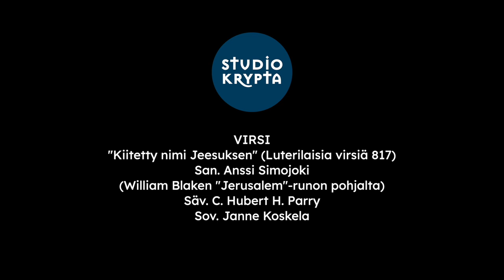Valtakirkko vai vähäinen kirkko?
Lähetyshiippakunnan piispa Risto Soramies menetti Suomen ev.lut kirkon pappisoikeudet tultuaan vihityksi Lähetyshiippakunnan piispaksi 2013. Tämä johti myös hänen omaan eroonsa valtakirkon jäsenyydestä.  Millaisen tien Lähetyshiippakunta on kulkenut luterilaiseksi kirkoksi ja miltä tulevaisuus näyttää? Näitä teemoja käydään läpi piispa Soramiehen henkilöhistorian kautta. Studioemäntänä Miisa Latikka.

Ohjelmassa kuultava virsi:

"Kiitetty nimi Jeesuksen". Luterilaisia virsiä kirjan virsi 817.
Sanat: Anssi Simojoki William Blaken "Jerusalem" -runon pohjalta.
Sävellys: C. Hubert H. Parry.
Sovitus ja esitys: Janne Koskela

Studio Kryptan toiminta on osa Lähetyshiippakunnan ja Suomen Luther-säätiön mediatyötä.

Studio Kryptan ohjelmat ovat mahdollisia yksityisen tuen ansiosta. Voit tehdä lahjoituksen Studio Kryptan toiminnalle Suomen Luther-säätiön mediatyön kautta.

Tilisiirron tiedot:
Saaja: Suomen Luther-säätiö
Tili: FI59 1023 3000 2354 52
Viite: 8222
Ethän käytä viestikenttää. Kiitos.

MobilePay lahjoitus
Mobilepaynumero: 76225